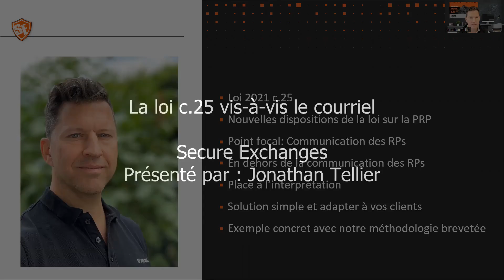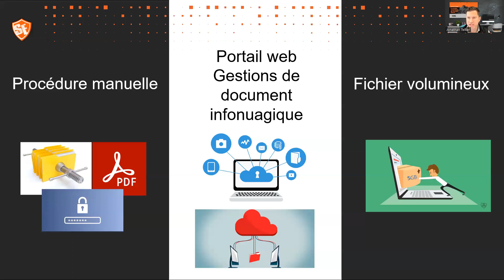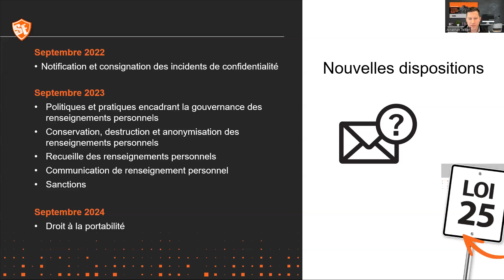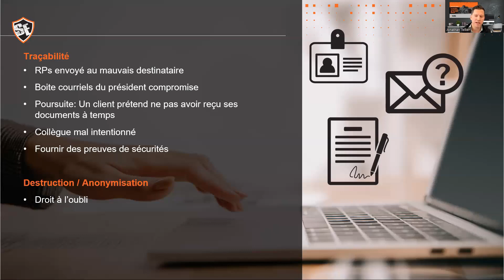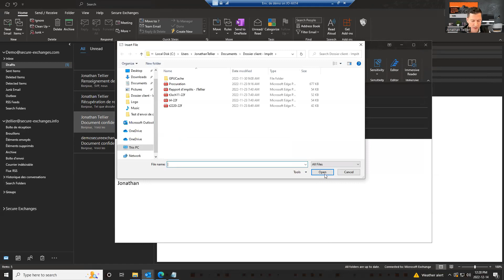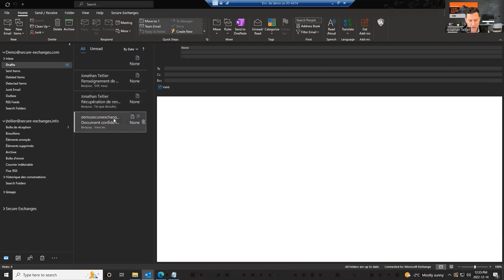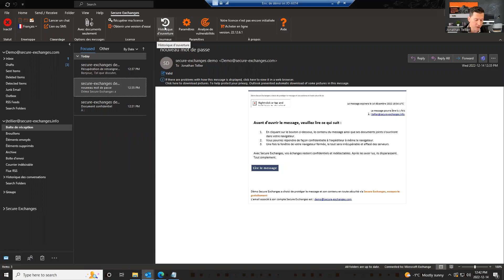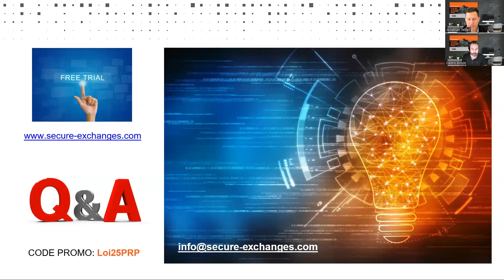La loi 25 et les implications sur le courriel (et SMS)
La loi 25 modifie et amplifie les obligations légales des entreprises envers la protection des renseignements personnels.  Ce webinaire résume les dispositions de la loi 25 et propose des exemples concrets de son impact sur la communication par courriels et SMS. Secure Exchanges, une solution simple à implanter individuellement, en groupe ou pour l’entreprise sera mise en valeur pour entretenir des relations de confiance avec vos clients